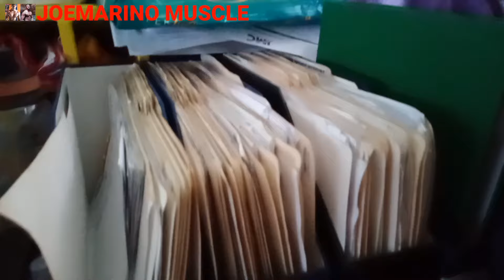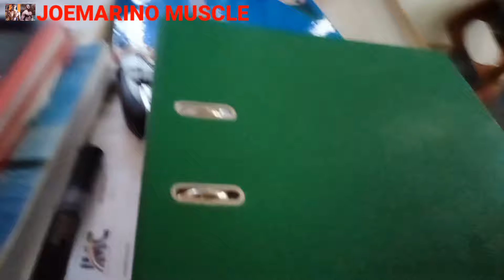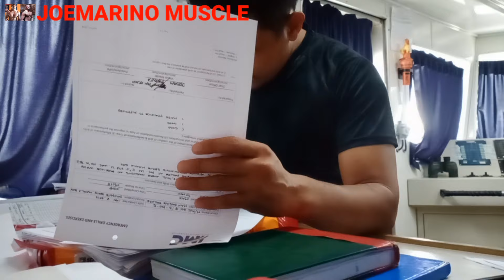PAPER WORKS,ANG OPISINA SA DAGAT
Ito ang aming opisina sa gitna ng dagat.Opisina ng mga marino